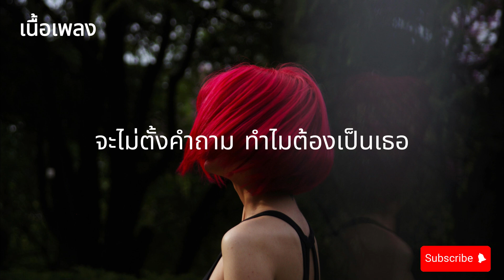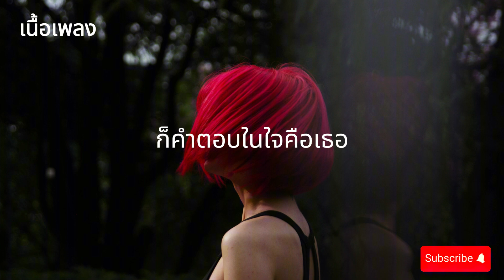ทำไมต้องเป็นเธอ - DOME JARUWAT (เนื้อเพลง)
เพลง : ทำไมต้องเป็นเธอ
ศิลปิน : DOME JARUWAT

มีแค่เธอคนเดียว ที่มาทำให้ใจหวั่นไหว
ก็ไม่ค่อยเข้าใจ ว่าทำไม

เคยเชื่อว่ารักใครสักคน มันควรต้องมีเหตุผล
จนมาได้เจอเธอ ก็เข้าใจ

ว่ามันไม่ต้องอธิบาย ไม่ต้องมีความหมายอะไร
ที่แค่ต้องฟังคือหัวใจ มีเธออยู่ในนั้นใช่ไหม?

จะไม่ตั้งคำถาม ทำไมต้องเป็นเธอ
เจออะไรก็ไม่สน เพราะเจอคนอย่างเธอ

และไม่ตั้งคำถาม ไม่ว่าจะยังไง
เธอทำอะไรกับฉันไว้ ใจฉันยอมแค่เธอ
ก็ไม่มีเหตุผลใด ก็คำตอบในใจคือเธอ

ใครจะว่ายังไง ไม่สำคัญสำหรับฉัน
เพราะแค่เราเท่านั้น ที่เข้าใจ

อาจจะดูไม่ง่ายเท่าไหร่ ที่เธอเป็นเธอแบบนั้น
และฉันก็เป็นฉันในแบบนี้

ที่มันไม่ต้องอธิบาย ไม่ต้องมีความหมายอะไร

ก็ไม่มีเหตุผลใดหรอกหัวใจ...
มันไม่มีเหตุผลใด เพราะคำตอบในใจคือเธอ